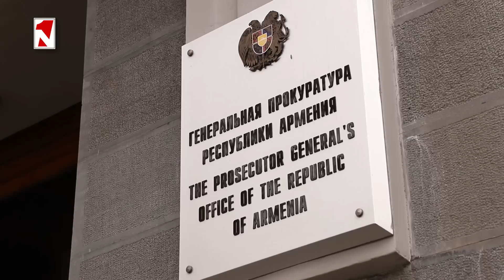Լուրերի օրվա թողարկում 12:00